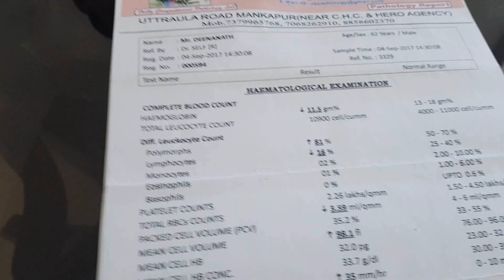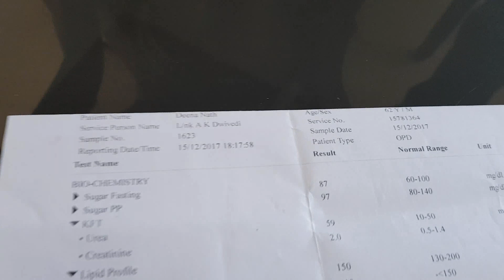Is It Possible To Reduce Serum Creatinine & Avoid Dialysis? - True Feedback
Earlier the patient (Mr. Dinanath Dwivedi) was just on allopathic medicines then he underwent dialysis 5 times. After that, through one of our relatives they got to know about the Ayurvedic treatment in Planet Ayurveda. They had a conversation with Dr. Vikram Chauhan through email and over the phone and they saw Dr. Vikram Chauhan’s video on his YouTube channel.